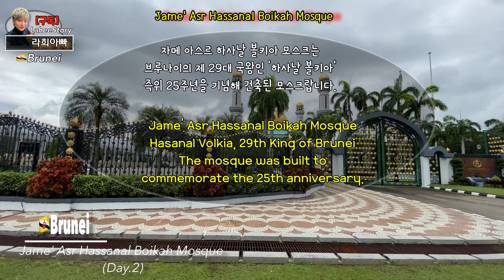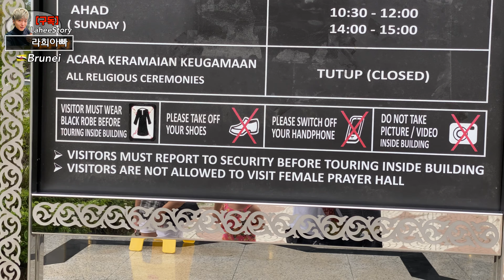브루나이 황금사원 구경해보자...(Feat.진짜금 29톤)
라희가족이 브루나이로간 이유는???
바로 황금사원...지금 바로 황금사원을 구경해보자..